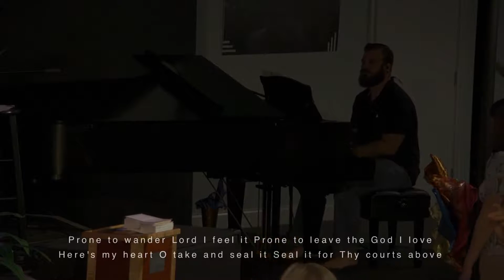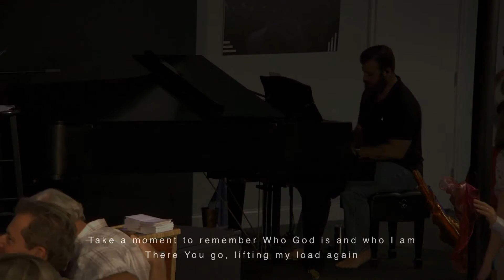Sunday Worship. Worship Leader Daniel Christian ( Kingdom Men ) ( 8-25-2019 )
Worship Leader Daniel Christian ( Kingdom Men )